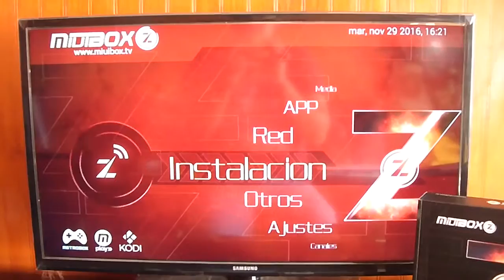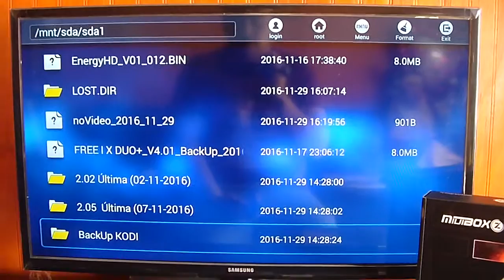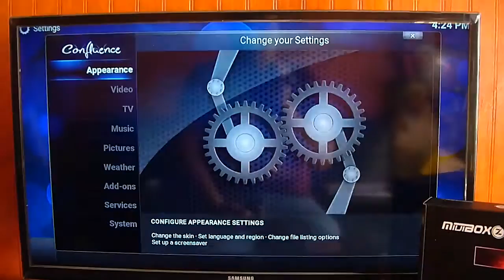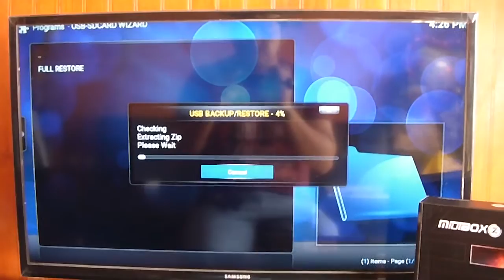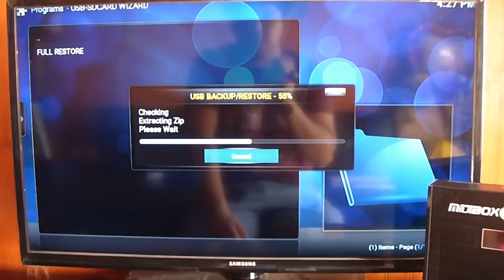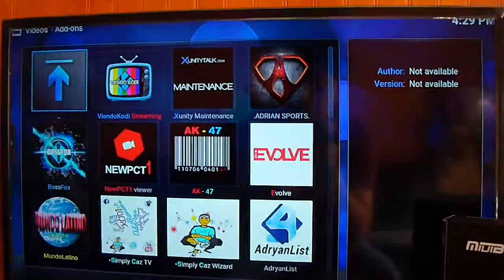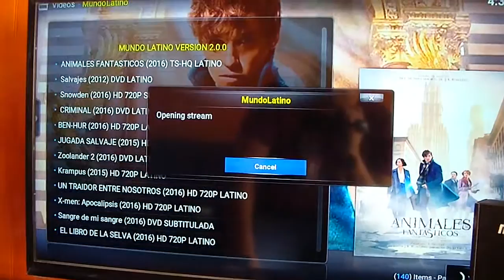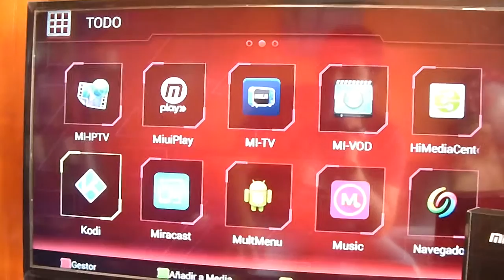Como instalar Kodi e insertar BackUp en Miuibox Z